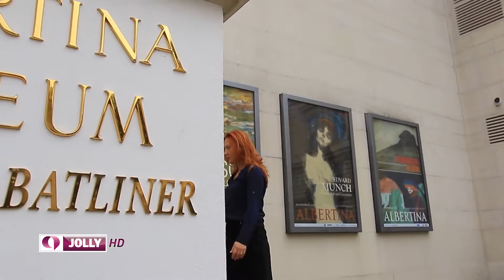Udhetim ne gjurmet e familjes Durazzo| E marte-e merkure ne Jolly HD